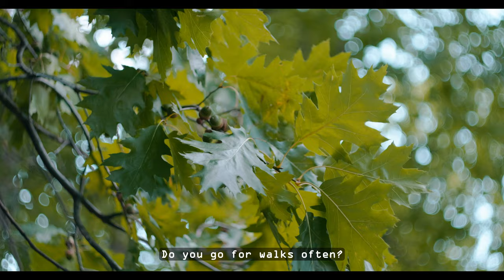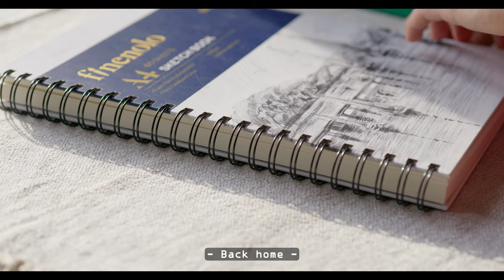Cozy Draw With Me - Hedgehog Ink Illustration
Join me on this walk through the park where I will show you the squirrels, ducks and nature around. This time I met a hedgehog who inspired me to draw an ink illustration in my sketchbook.
I hope you enjoy watching this painting process. Enjoy watching!
I would appreciate your feedback below in the comments. And I'm interested in hearing your stories!
I am grateful for your support and this can help me develop this channel in the future
💙 COLLECT ART
00:00 Intro
00:29 Nature - Birds, Squirrels
02:29 Nature - Hedgehog
04:10 Back home - Drawing in a sketchbook
06:54 Ink illustration - Drawing process